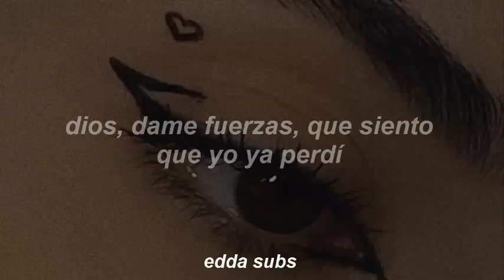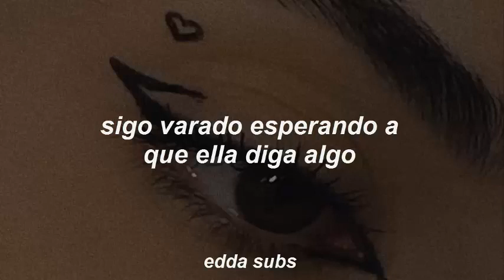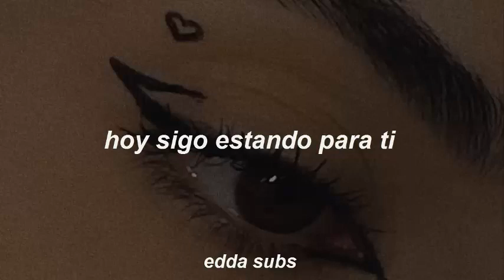kevin kaarl - colapso (letra)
Lyrics:
Hoy creí que ya volvió
Que todo iba ya mejor
Pero fué un sueño nada más
Y yo ya pido una señal
Dios, dame fuerza, que ya me voy a rendir
Dios, dame fuerza, que siento que yo ya perdí

Y no, no, no, no
No sé pa dónde voy
Sigo varado esperando a que ella diga algo
Creo que yo ya voy dudando
De si algún día, ella me amó

Ya no pienses tanto
Claro que ella te amó
Solo fue un colapso
Al rato volverá a brillar
Aunque tal vez ya no para ti
Lo importante es que sean feliz

¿Y qué hay de mí?
Yo sigo aquí
Yo también quiero ser feliz
Mira, mi amor
Yo sigo aquí
Yo sigo estando para ti

Hoy sigo estando para ti